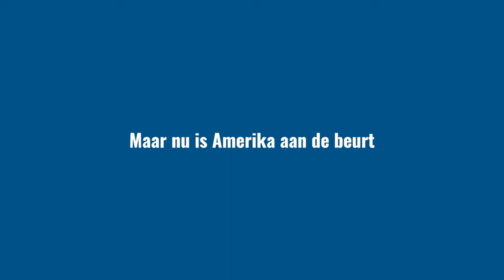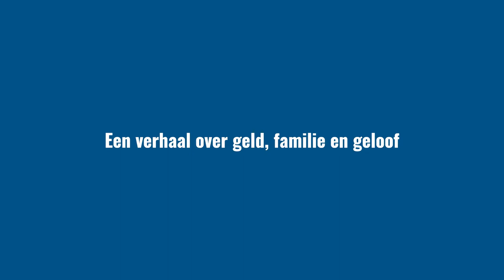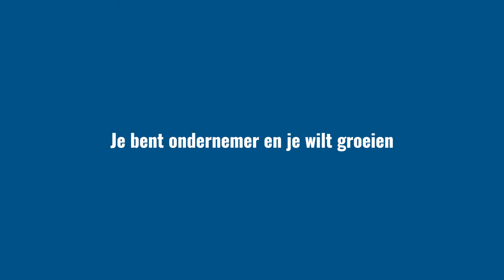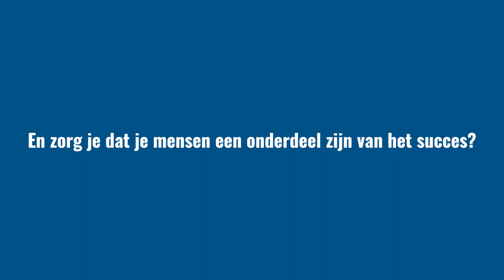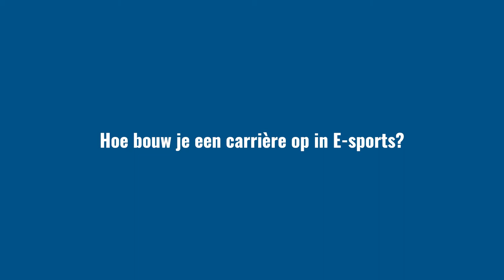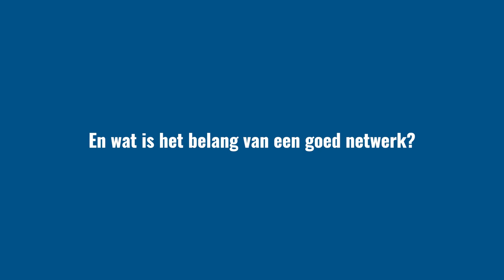7 ONDERNEMERS over BEDRIJF starten, GROEIEN als ondernemer, PERSONEEL en FREELANCEN | 7DTV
In deze video komen 7 ondernemers aan het woord. Van een ondernemer die zijn bedrijf voor 425 miljoen verkocht, een kunstenaar die Amerika wil veroveren, een specialist op het gebied van personeel aannemen en een ondernemer die groot werd in voedingssupplementen. Leer van hun ervaringen!

🔹 SNEL KIJKEN?
00:00 - Bram Reijnders - Kunstenaar en Ondernemer
00:45 - Jarno Duursma over de toekomst van het internet
01:40 - Jordy Kool verkocht zijn bedrijf voor 425 miljoen
02:35 - Kirsten de Roo over hoe je op een goeie manier mensen kan aannemen
03:20 - René van der Zel draait 25 miljoen omzet met zijn XXL Nutrition
04:22 - Eldridge O'Neill maakte van gamen zijn beroep
05:14 - Freelancen of niet? Specialist Shanice Justus van SMG vertelt

🔹Meer VIDEO'S kijken?

7️⃣ OVER 7DTV
Welkom op 7DTV, het YouTube kanaal voor ondernemers waar Ronnie Overgoor in gesprek gaat met spraakmakende, opvallende en inspirerende ondernemers. Van Won Yip en Joel Beukers, Pieter Zwart, Michiel Muller en Jitse Groen tot ZZP'ers, MKB ondernemers, startups, scale-ups en eigenaren van prachtige bedrijven.

7DTV is er om jou te inspireren! Dus ben je ondernemer, wil je ondernemer worden, of vind je ondernemen tof?

7️⃣ SAMENWERKEN?